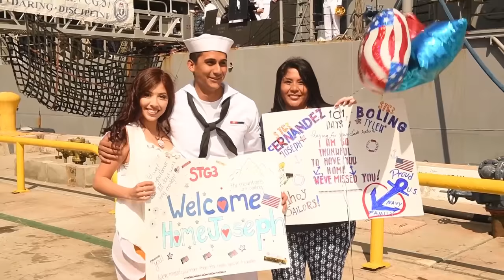Welcome Home USS Lake Champlain!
SAN DIEGO (May 09, 2018) Friends and family turn out to welcome home their Sailors aboard the Ticonderoga-class guided-missile cruiser USS Lake Champlain (CG 57) as the ship returns to Naval Base San Diego following a deployment with the Carl Vinson Carrier Strike Group to the U.S. 7th and 4th Fleet areas of operation. (U.S. Navy video by Mass communication Specialist 2nd Class Ryan D. McLearnon/Released) 180509-N-GC639-1001